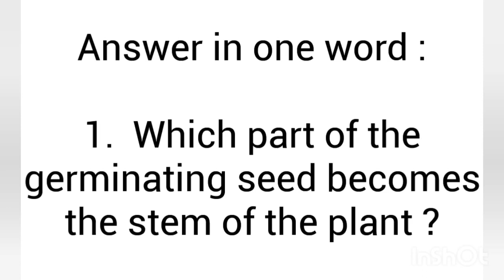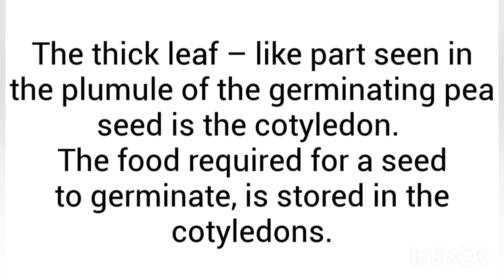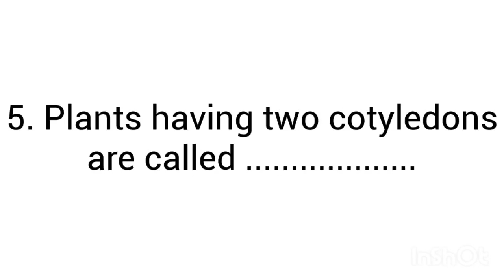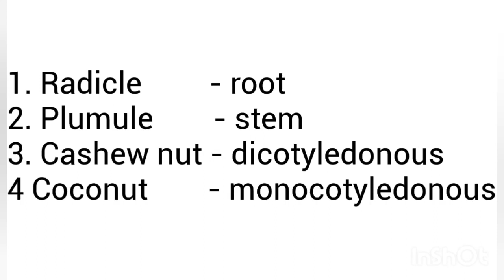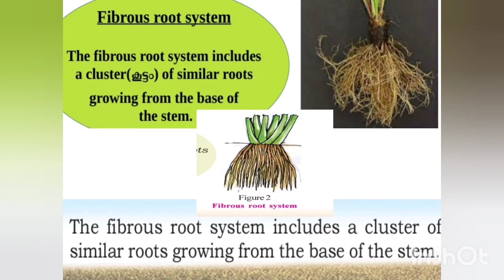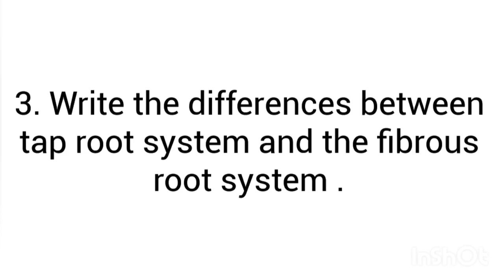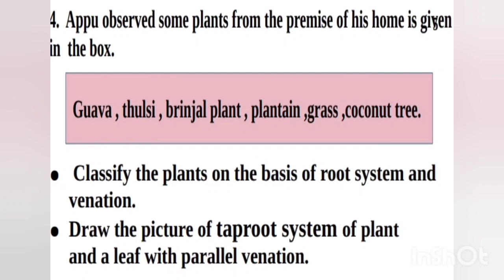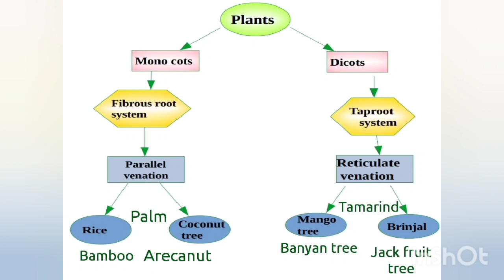Unit test|The leaf too has to say | ഇലയ്ക്കുമുണ്ട് പറയാൻ | std 4| Evs | unit 2 | Jeletta John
Hello everyone! It took a LONG time to make this lesson so I really hope it is very useful for you and helps you to improve your English Pronunciation! So pls revisit.